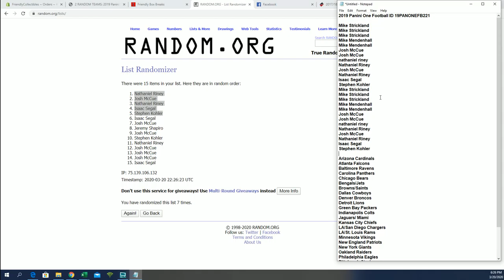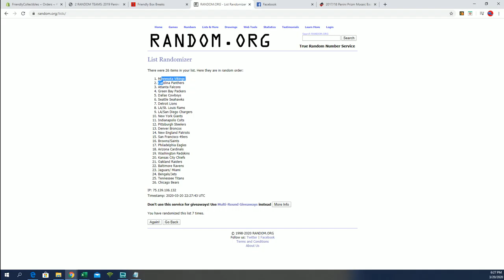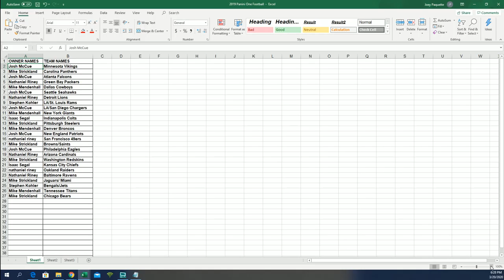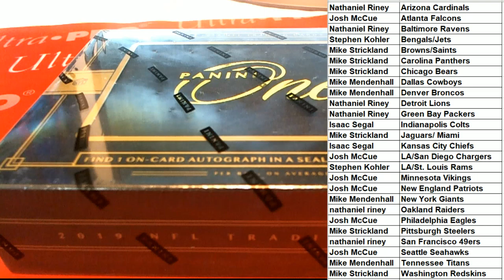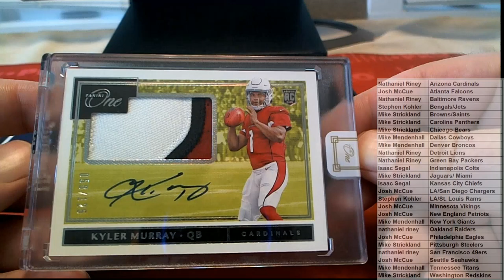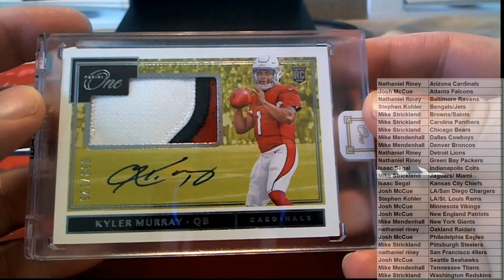2019 Panini One Football ID 19PANONEFB221